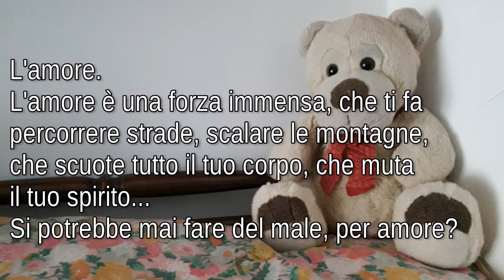Katherine - DdVotr speciale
Fa freddo, quindi oggi brividini lungo la schiena 😉